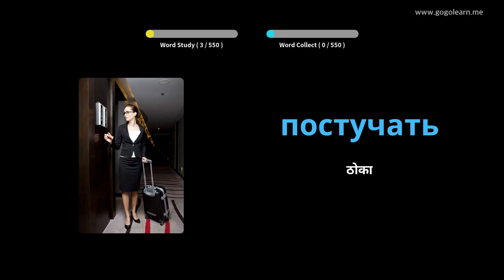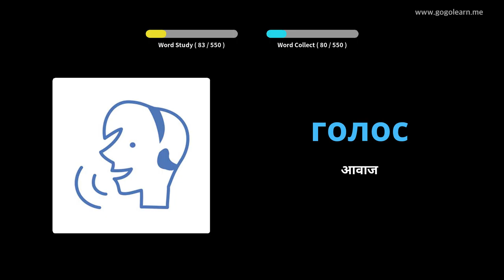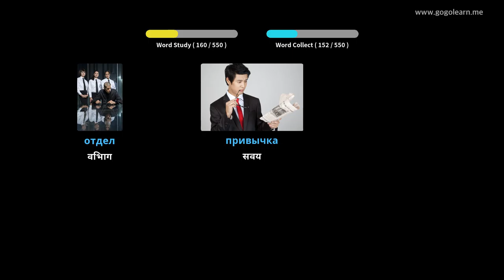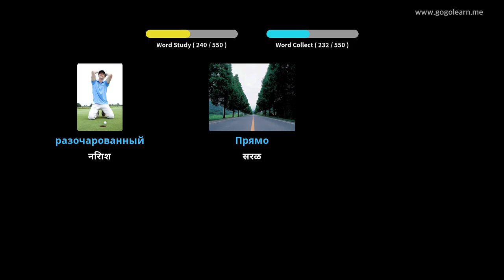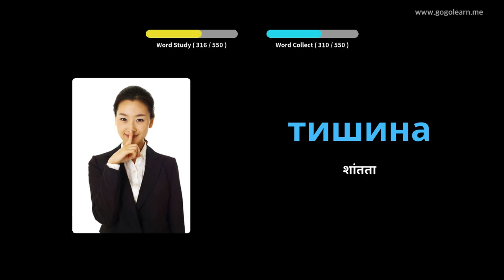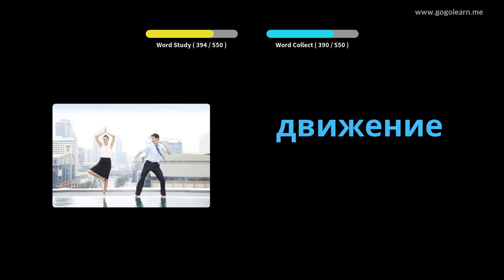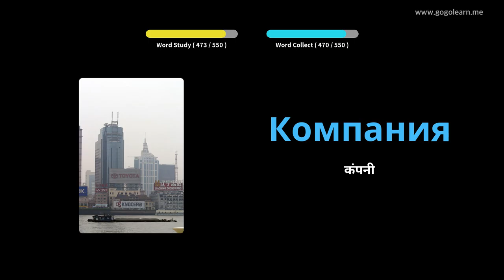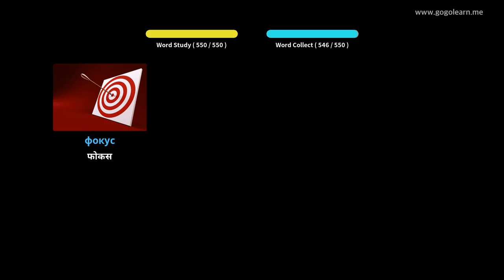रशियन शब्दसंग्रह मूलभूत माध्यमिक शाळा | Golearn